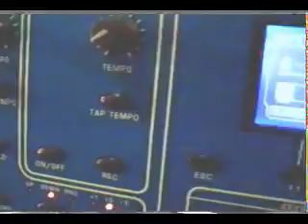Oberheim OB-12 | demo by Jexus / WC Olo Garb (part 2 of 2)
All sounds + video editing by Jexus / WC Olo Garb.